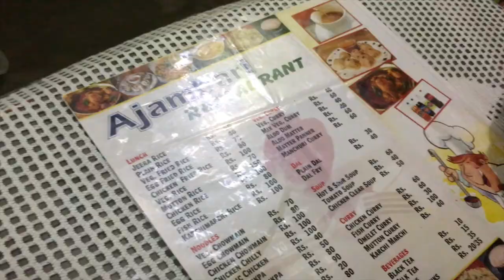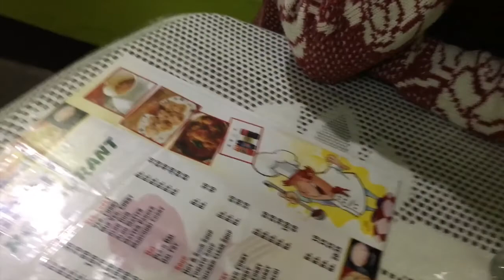🇳🇵NEPAL 2016-17 ~ (WEEK 2) ~ MS. MANGMU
Hello 🌹

My second week, me and my mum travelled to West Bengal, Darjeeling to visit my mum's side of the family, however events take an unfortunate turn as my aunt got really sick which is my reason as to why I didn't vlog much.

❤ Rachu ❤